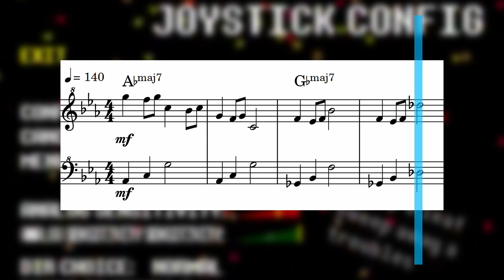Uwa!! So Temperate♫ - Undertale Sheet Music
This is my transcription of the song Uwa So Temperate from Undertale by Toby Fox. Fun fact, this song actually appears in game in the joystick config menu during the seasons spring and autumn. You can find more of my transcriptions here: